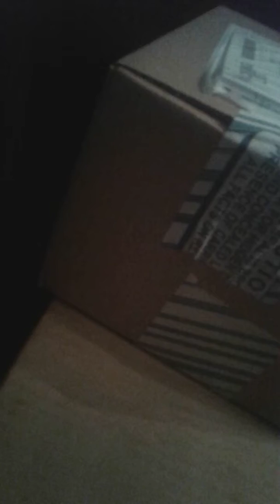Me talking about my tree and my outside lights